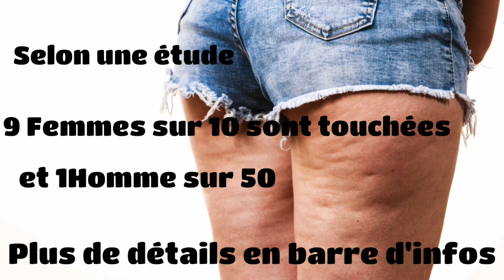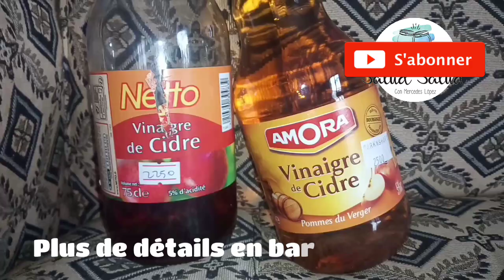Comment éliminer la cellulite naturellement et rapidement avec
♥️♥️♥️♥️♥️♥️♥️♥️♥️♥️♥️♥️♥️♥️♥️♥️♥️ Bienvenue dans l'univers des astuces, remèdes avec des plantes et du Divertissement ❤️😍😘

✔️✔️✔️✔️✔️✔️✔️✔️✔️✔️✔️✔️✔️✔️✔️✔️✔️Infos de la vidéo 👇

✔️La Cellulite encore appelée Peau d'orange ou encore Capitons est une modification interne des tissus graisseux qui sont sous la peau. Les raisons de celles ci sont nombreuses, notamment le stress, obésité et bien d'autres.
✔️La Cellulite peut bien se soigner naturellement et pour booster votre traitement et en finir une bonne fois pour toutes, une bonne hygiène de vie ou une alimentation saine vous aidera beaucoup, accompagné  de quelques exercice physiques (mouvements indispensables) et des massages au quotidien à l'huile d'olive chaude.
✔️La cellulite est accentuée par un régime trop salé, trop sucré, et trop gras dépourvu des fibres. Elle n'est que rarement causée par le surpoids même si celui_ci peut la rendre plus apparente. Beaucoup de femmes minces y sont victimes.
Une alimentation saine vous aidera beaucoup.